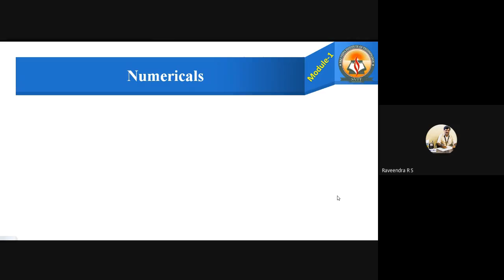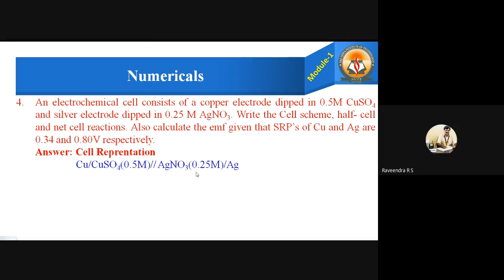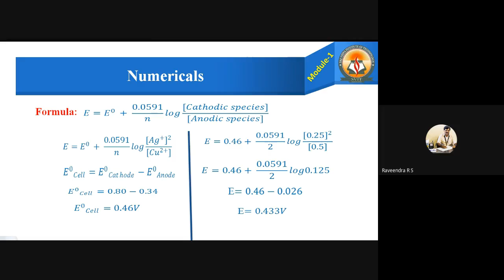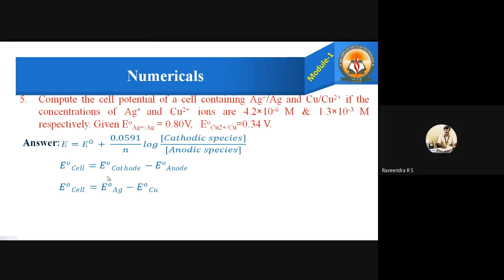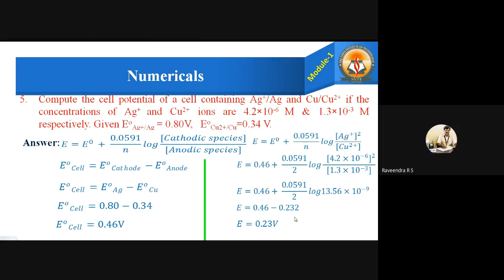Electrochemistry Numericals Video 2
Numericals on Nernst Equation, Calculation of emf of the cell.